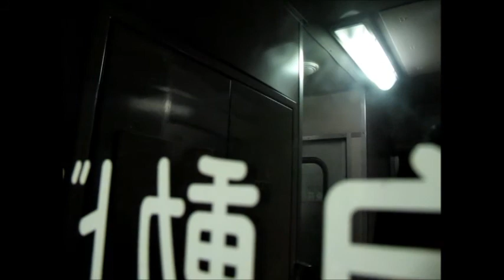SLオホーツク 網走→呼人付近車窓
２０１２年７月１日、この日と前日の２日間、石北本線北見から釧網本線知床斜里までの区間で往復運転されたＳＬオホーツク号の復路網走駅から呼人駅（通過）付近までの車窓風景です。